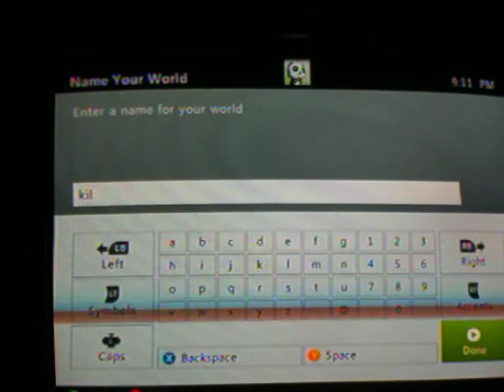Lets Play Minecraft 360 Part 1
The Begining